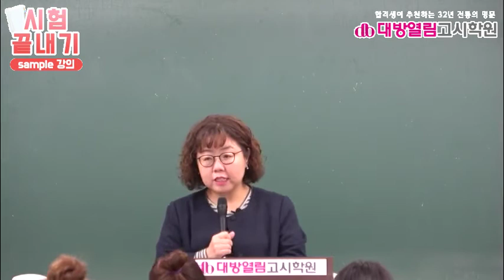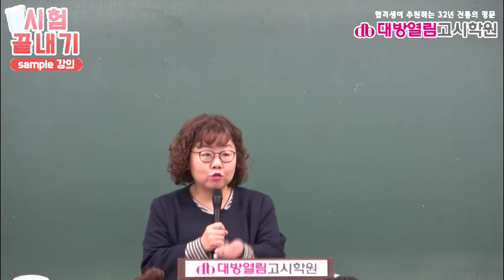8급 간호직공무원 간호관리 기출 3강